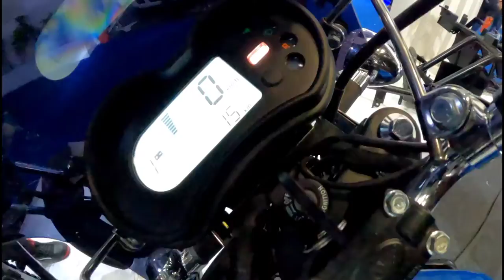Royal Enfield Or Honda CB350 Ka Electric Version Bike At EV INDIA 2021 Auto Expo